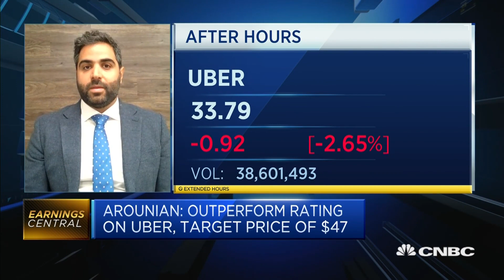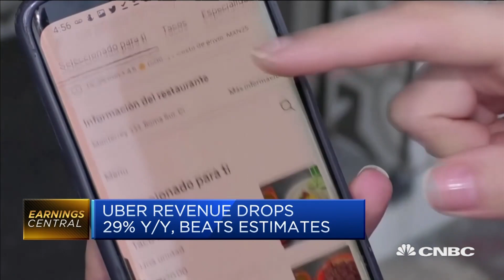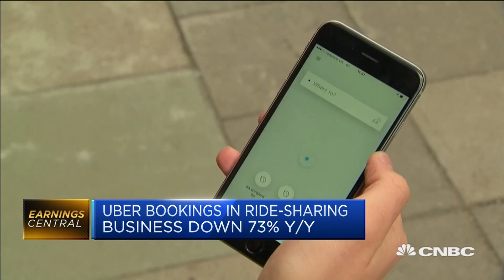Profitability will remain a challenge for Uber for a while: Analyst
Uber Eats is currently a hedge against the decline in the ride-sharing business, and "only time will tell" what the long-term impact on demand will be post-pandemic, says Ygal Arounian of Wedbush Securities. He notes questions about sustainability but predicts both Uber Eats and Uber itself "should be strong in the long term".